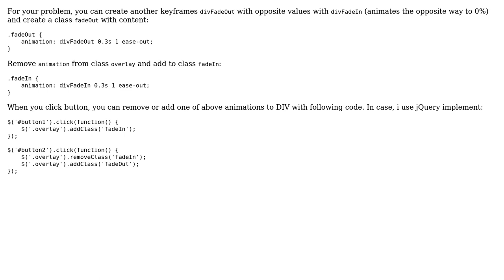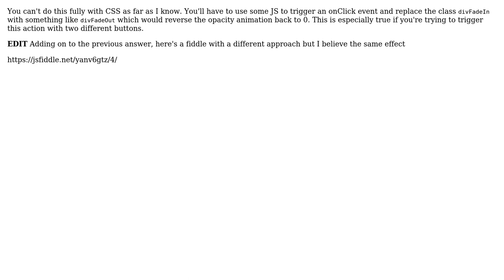CSS animation in reverse (2 Solutions!!)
CSS animation in reverse

With thanks & praise to God, and with thanks to the many people who have made this project possible! | Content (except music & images) licensed under CC BY-SA | Music | Images & others | With thanks to user Huy Nguyen user Chris Hansen user Brad Miller and the Stack Exchange Network Trademarks are property of their respective owners. You are responsible for your own actions.